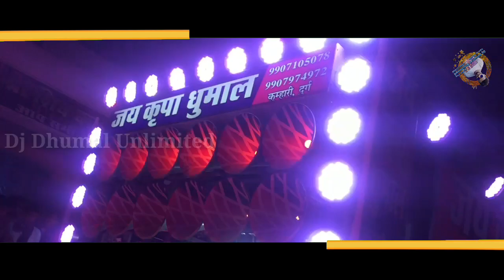Jai Kripa Dhumal Kumhhari | Awesome Performance | Old Best Song | Dj Dhumal Unlimited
हेलो दोस्तो 😘

आज आप देख रहे | जय कृपा धुमाल कुम्हारी ।